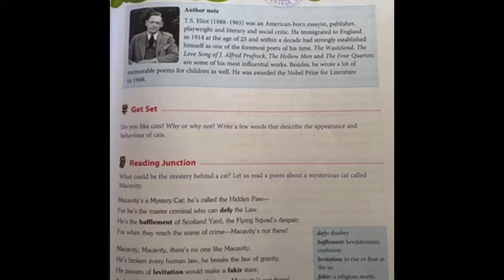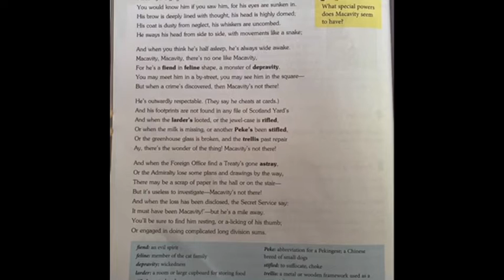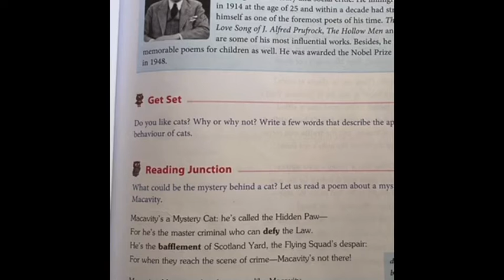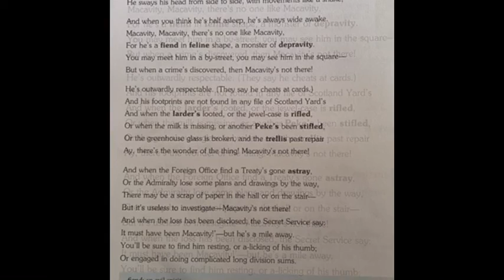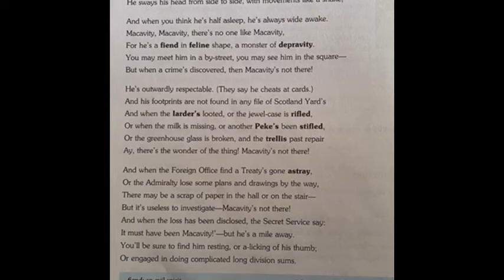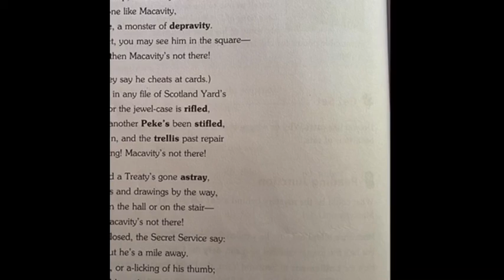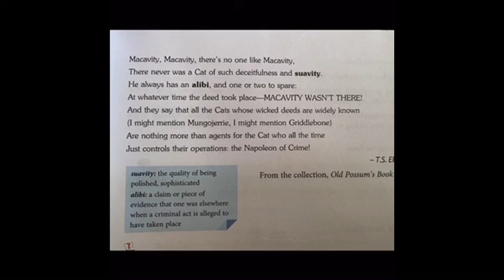Class 8 ENGLISH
Lesson 4 “Macavity: The Mystery Cat”